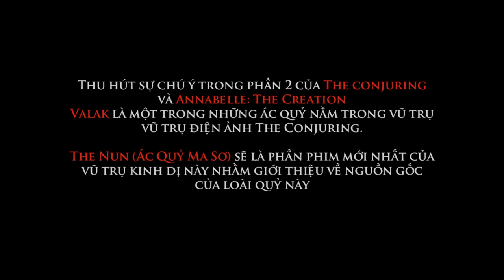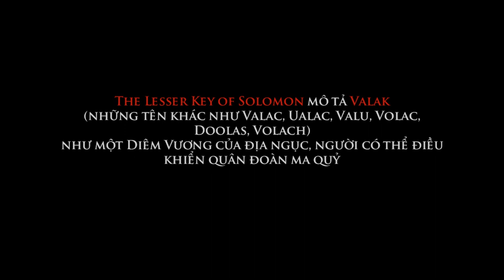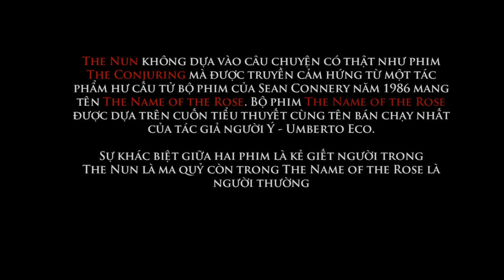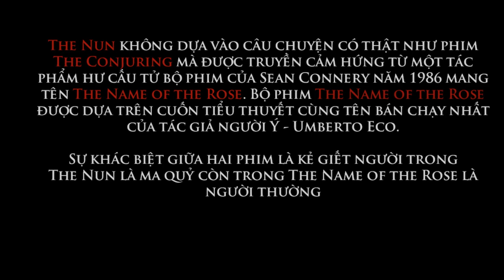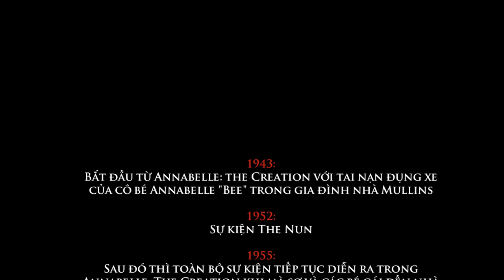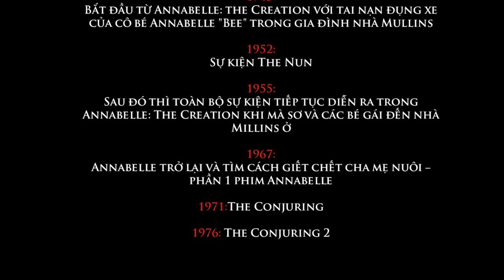[Reviews] Valak - The Nun và những sự thật bạn chưa biết về "Ác Quỷ Ma Sơ"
Ác Quỷ Ma Sơ (The Nun) đơn giản mà hiệu quả. Bộ phim mới nhất của thương hiệu The Conjuring chứng tỏ hãng Warner Bros. nghiêm túc muốn xây dựng nên một vũ trụ điện ảnh kinh dị xoay quanh câu chuyện về các nhà trừ tà và những linh hồn tà ma độc ác. Vẫn công thức hù dọa cũ và bám sát tuyến truyện để hợp lý hóa các tình tiết từ những bộ phim trước đây, Ác Quỷ Ma Sơ có thể xem đã hoàn thành được cùng lúc hai nhiệm vụ quan trọng: đào sâu câu chuyện về ác quỷ Valak và mở ra những tình tiết mới nhằm khơi gợi cho những bộ phim tiềm năng tiếp theo.